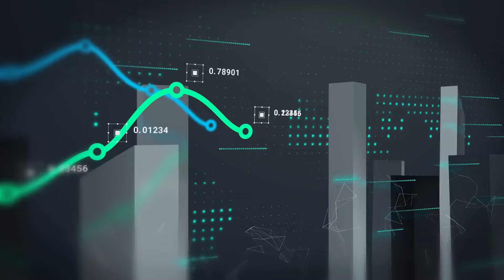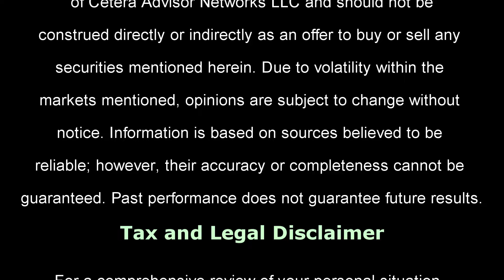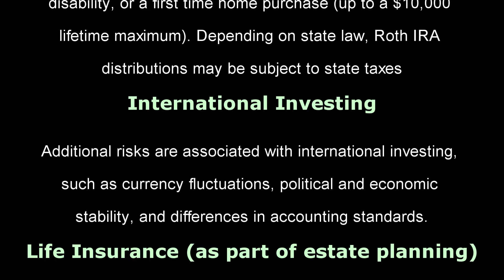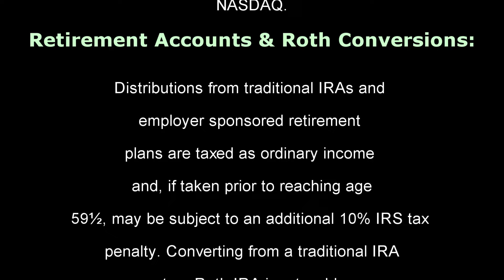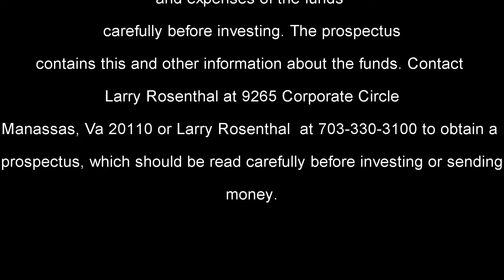Fed Lowers Interest Rates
Larry talks about the Fed and their action today to Lower Interest Rates and what that means for the economy.